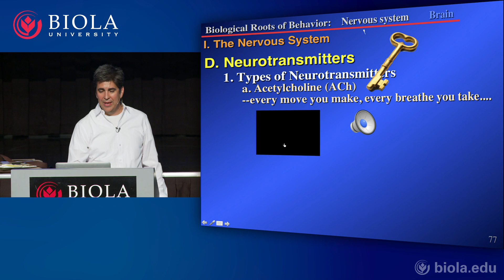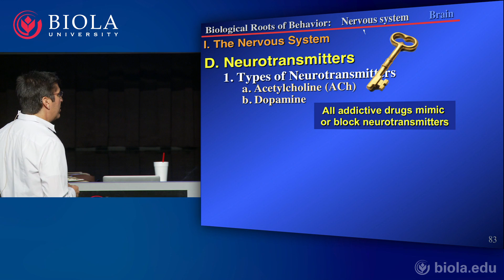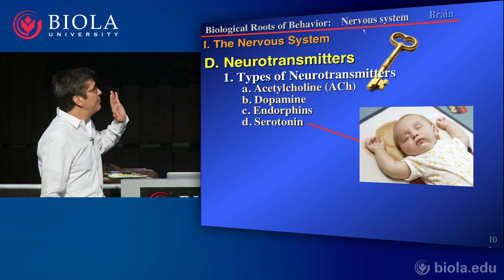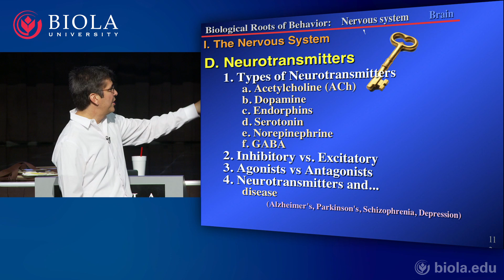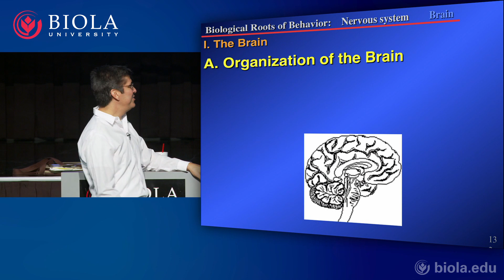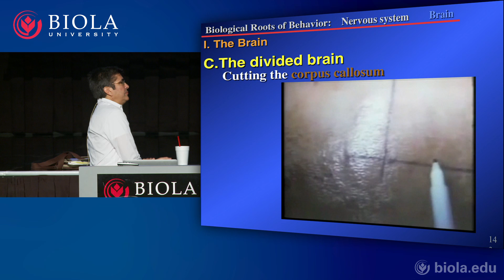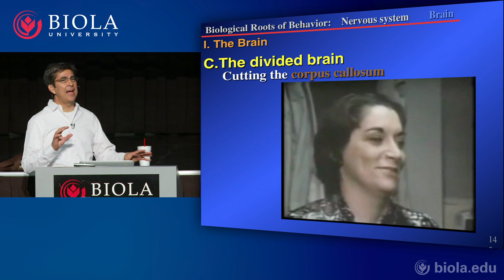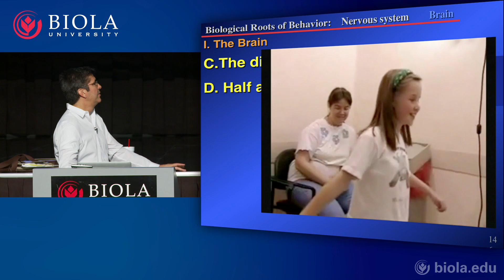[PSYC200] 9. Neuroscience Part 3: Organization of the Brain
Dr. Chris Grace describes the organization of the human brain. He explains where certain functions are localized and how affecting these locales can result in significant behavioral changes. Dr. Grace also discusses the plasticity of the brain.